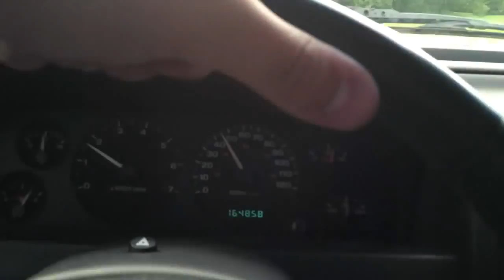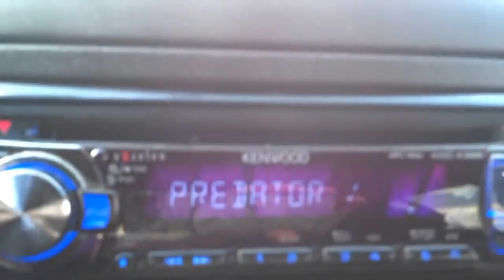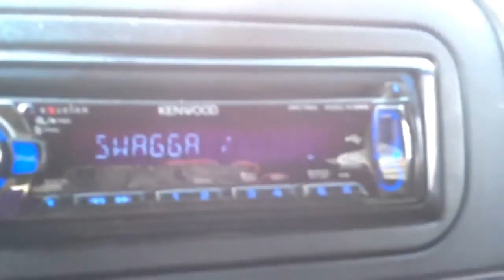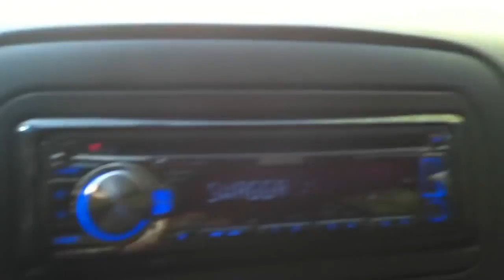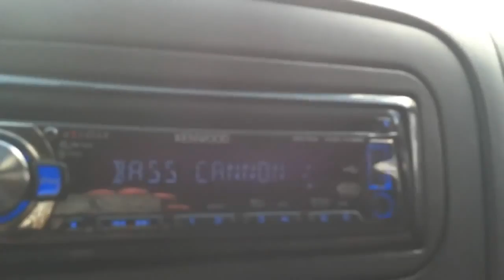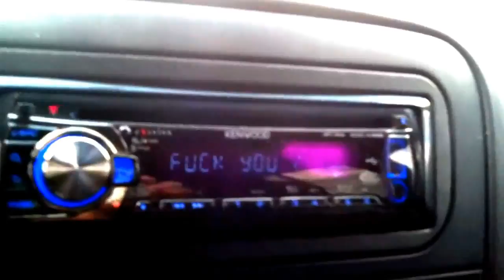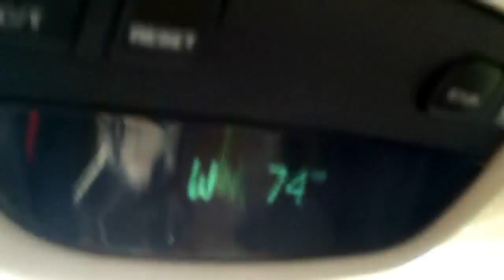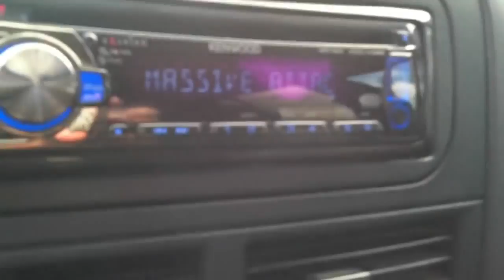Kicker CVR's 2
I have the same setup as before but I have everything tuned now and I think it sounds alot better.  Let me know what you think!